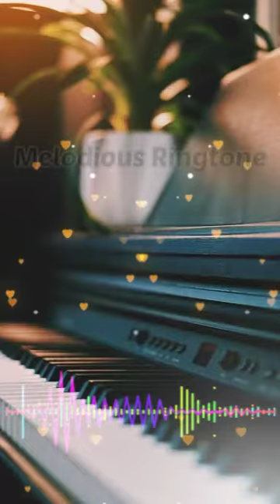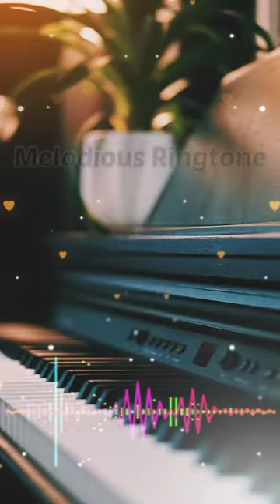Mere Rashke Qamar | Instrumental Cover | Baadshaho | Ajay Devgn | Nusrat@MelodiousRingtone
Credit :- @MithunIngle